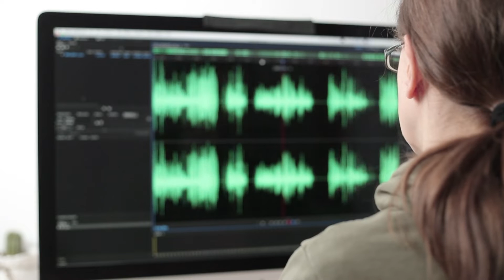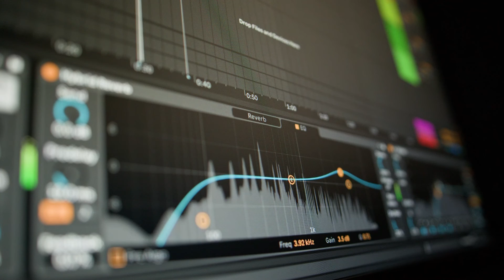Audio Storytelling for Radio and Podcast MA | UCL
This practice-based MA will train you in the craft and techniques of audio storytelling, drawing inspiration from the global audio industry and equipping you to join it and shape it. Through this programme you will learn the skills necessary to produce short and feature-length creative audio works for radio, podcasts and other audio platforms. You will learn to use a range of techniques and experiment with form. You will also gain the relevant technical know-how to produce your ideas to a professional standard.

You will have contact with active practitioners through our tutors, mentors and masterclass providers and acquire tools and resources to help you navigate this new and thriving landscape.

Who this course is for:
This programme is best suited to students looking to start or expand their audio storytelling practice in a professional framework, guided by leading industry figures and informed by innovative approaches to audio storytelling.

Please note that this video was recorded in June 2023 and the information is for guidance only. Module content and availability is subject to change. For more information on our degree programmes please see the Programme page.